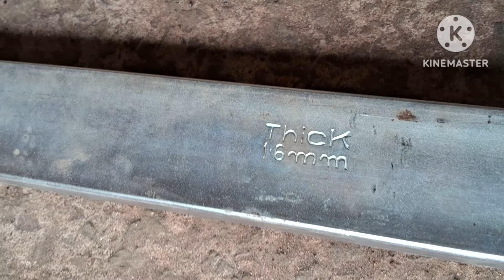Thin metal welding process/thin SQ tuib welding amazing idea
esey welding process
thin welding process
welding is a quality work